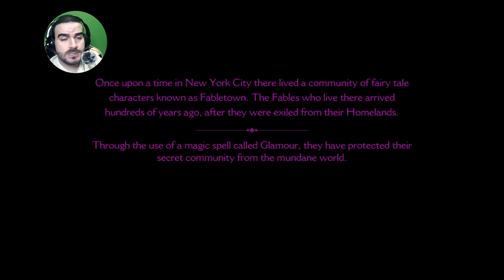قسمت اول بازی دِ وولف اَمانگ آس | The Wolf Among Us PART 1